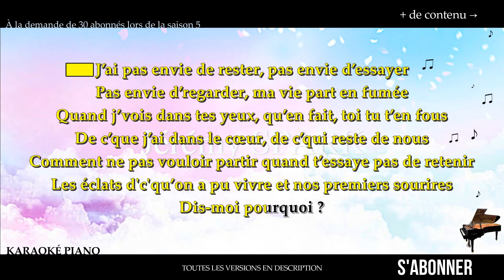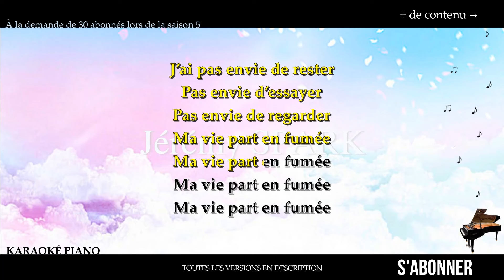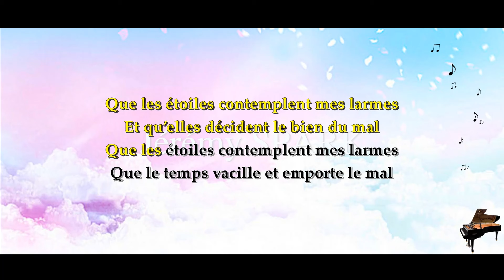Les étoiles - LOUANE 🎤 Karaoké Piano Français HD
Retrouve le karaoké de la chanson "Les étoiles" de Louane avec les paroles à l'écran pour chanter facilement.🎤 Idéal pour tes soirées karaoké entre amis ou pour t'entraîner à chanter chez toi.
Cette version est parfaite si tu es fan de Louane et que tu veux chanter ce hit de manière fluide et claire sur ta propre tonalité.

👍Laisse un pouce bleu si tu as aimé !

00:00 Introduction
00:10 Couplet 1
00:33 Couplet 2
00:57 Pré-refrain
01:20 Refrain
01:46 Pré-refrain
02:08 Refrain X2

▬▬▬▬▬▬▬▬  Paroles  ▬▬▬▬▬▬▬▬

J’ai pas envie de rester, pas envie d’essayer
Pas envie d’regarder, ma vie part en fumée
Quand j’vois dans tes yeux, qu’en fait, toi tu t’en fous
De c’que j’ai dans le cœur, de c’qui reste de nous
Comment ne pas vouloir partir
Quand t’essaye pas de retenir
Les éclats de ce qu’on a pu vivre
Et nos premiers sourires
Dis-moi pourquoi ?

J’ai pas envie d'pardonner
J’veux plus te regarder
Et si j'peux pas t’effacer
Au moins j’veux avancer
J’oublierais bien plus tard
Que t’avais pas envie
Que t’avais pas le temps
Que toi, tu t’en foutais
Tes petites éraflures
Tes grandes égratignures
Ce qui reste à l’intérieur
Ce que j’ai dans le cœur
J’sais pas pourquoi

Que les étoiles contemplent mes larmes
Et qu’elles décident le bien du mal
Que le temps vacille et emporte le mal

Et comme le temps avance
J’regarde devant, j’avance

J’ai pas envie de rester
Pas envie d’essayer
Pas envie de regarder
Ma vie part en fumée

J’regarde devant, j’avance

J’regarde devant, j’avance

💬 Dis-moi en commentaire quelle chanson tu aimerais chanter la prochaine fois.